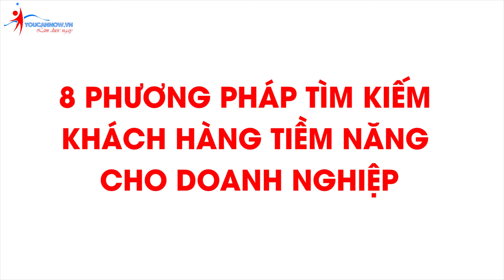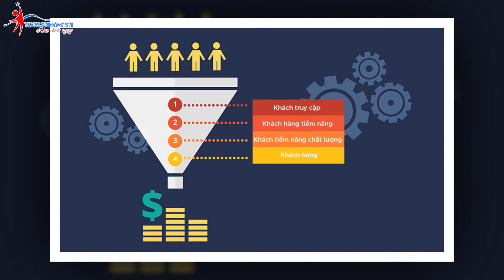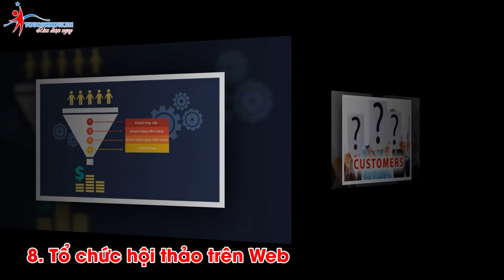8 Phương pháp TÌM KIẾM khách hàng tiềm năng cho DOANH NGHIỆP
Trong kinh doanh bán hàng, tìm kiếm khách hàng tiềm năng là một bước vô cùng quan trọng khi xây dựng chiến lược kinh doanh tổng thể. Việc tiếp cận khách hàng tiềm năng không chỉ giúp doanh nghiệp gia tăng doanh số bán hàng một cách nhanh chóng mà nó còn giúp Marketer tiết kiệm được một khoản chi phí ngân sách khá lớn cho các hoạt động tiếp thị. Thế nhưng phương pháp nào có thể giúp doanh nghiệp tiếp cận được những khách hàng tiềm năng hiệu quả. Mời bạn đọc tham khảo nội dung bài viết mà chúng tôi sẽ cung cấp ngay sau đây nhé.